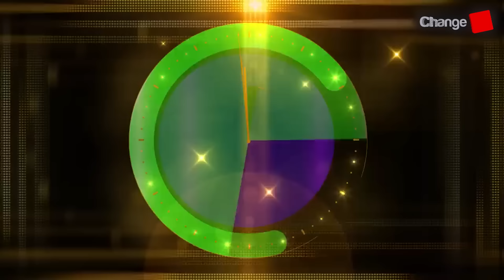অভূতপূর্ব ভোটের রায়ে মুক্তি পাচ্ছেন ইমরান খান! মহা উৎসবের অপেক্ষা | আন্তর্জাতিক চোখ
Our unique platforms are:

Youtube.com/changetvpress